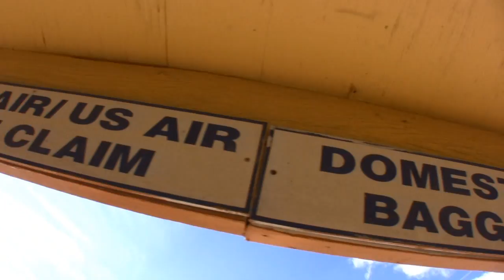Tim and kids.wmv